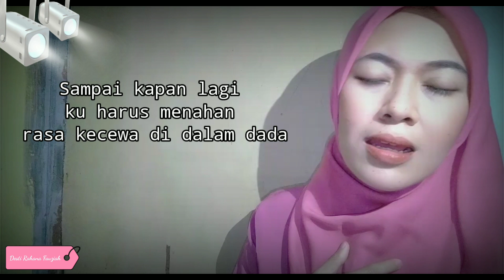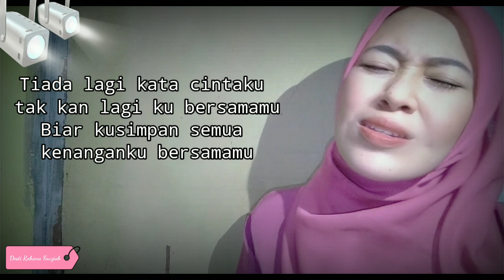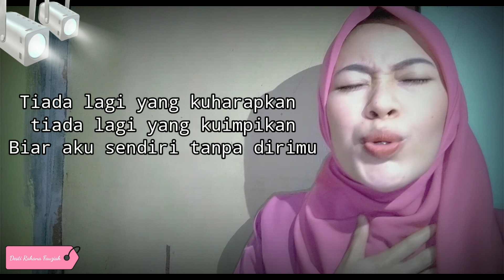TIADA LAGI - MAYANGSARI | Cover By Desti Rahana Fauziah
Desti Rahana Fauziah